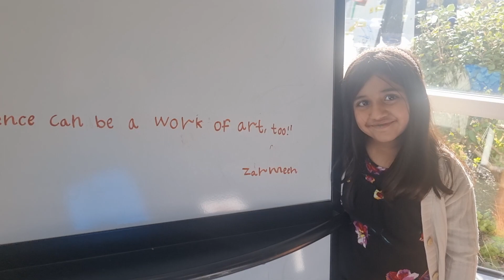What I thought I wrote, u agree or not?